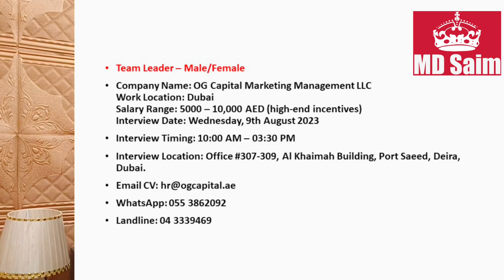Walk In Interview In Dubai Abu Dhabi and Sharjah-UAE 2023